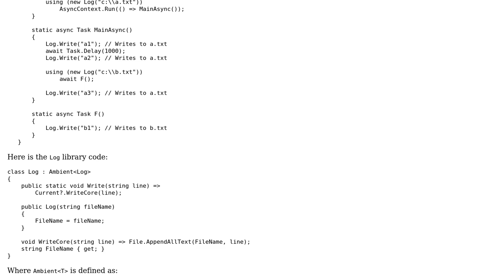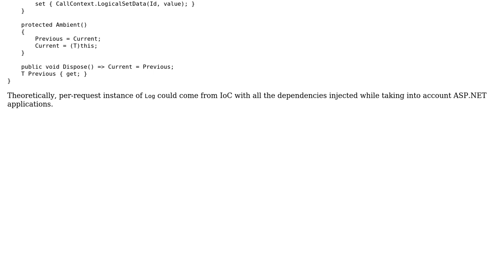Ambient Context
With thanks & praise to God, and with thanks to the many people who have made this project possible! | Content (except music & images) licensed under CC BY-SA | Music | Images & others | With thanks to user Nathvi user Mathieu Guindon user Dmitry Nogin and the Stack Exchange Network Trademarks are property of their respective owners. You are responsible for your own actions.